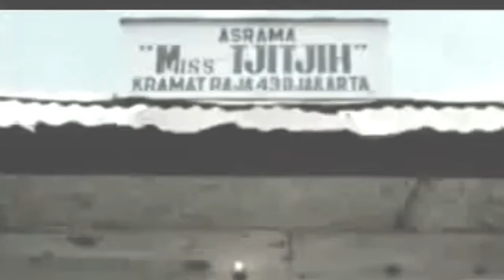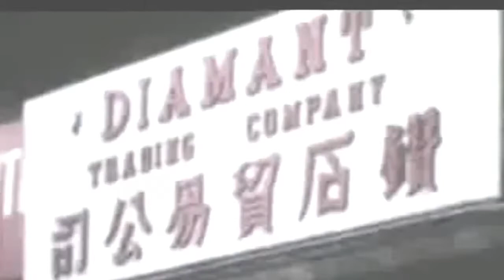kehidupan di kota jakarta tempo dulu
kehidupan di kota jakarta tempo dulu menurut para ahli